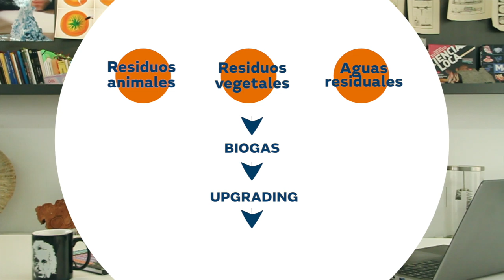Experimentos tecnológicos con Dani Jiménez: ¿qué es el gas renovable?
De la mano del divulgador científico Dani Jiménez, presentamos experimentos tecnológicos en el ámbito de la energía, que te permitirán comprender conceptos claves de manera sencilla y divertida.